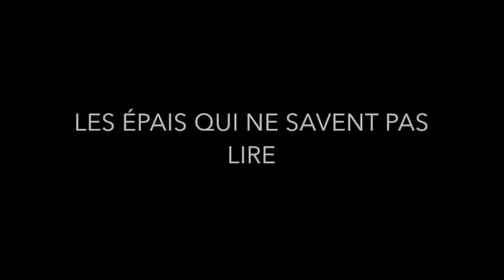Le Rapport Brampton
Tout ce qui est médiocre par rapport à la ville de Brampton